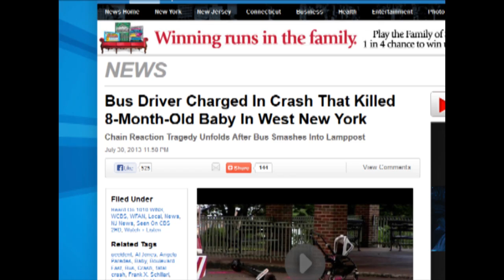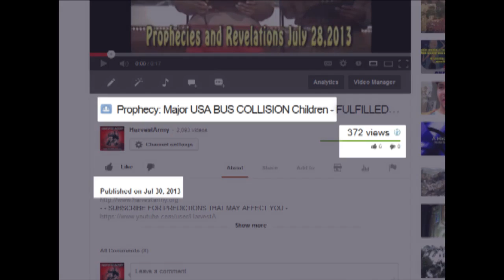'NEGLIGENCE' East USA (NJ) BUS Collision - Child DEAD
An 8 month old baby died  when a bus on Boulevard East near 56th Sreet in West New York went out of control and struck a lamppost, which in turn fell onto the carriage the baby was in. The Driver was charged with reckless driving, using a cellphone while driving, and death by auto.

 PROPHECY July 28, 2013 (11:15 am est) In the Spirit a public bus is seen in a major accident in Eastern USA